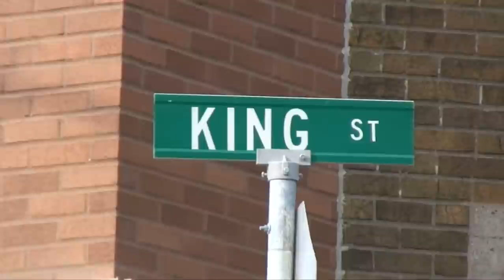Trailer Park Boys Filming Locations | Part 1 of 5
LOCATION ADDRESSES: (All in Nova Scotia)
1. Anapoli Pizza:   Dartmouth, 1222 Cole Harbour Rd.
2. The Moose:  Cow Bay, 1276 Cow Bay Rd.
3. The LC:   Halifax, 2544 Agricola St.
4. Manwhore Alley:   Halifax, 820 Marginal Rd.
5. Sun Sun Cafe:   Dartmouth, 22 Portland St.
6. Piercery's:   Dartmouth,   994 Cole Harbour Rd.
7. King and Portland st:   Downtown Dartmouth
8. The Mall:   Dartmouth, Penhorn Mall: 535 Portland St.
9. The Bridge:  Dartmouth,   84 Shore Rd.
10: Metro Centre: GOOGLE IT
11. King of Donair:   Dartmouth, 454 Windmill Rd.

There are 5 parts to this series. Check them all out!

This video contains locations where the show Trailer Park Boys was filmed. This was filmed in June 2010; therefore, some of the locations may look different. In the 13 months of planning I found over 25 locations but only filmed about a dozen. Part 2 focuses on the trailer parks they shot at and the other two parts are just various locations.

This video was shot in 1080i HD at 30 frames with a SONY HVR-A1U.